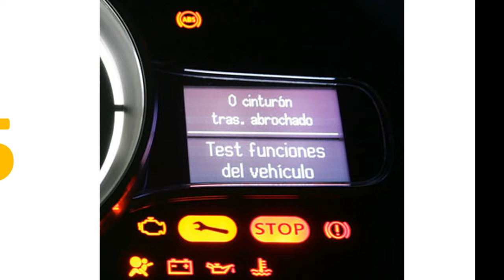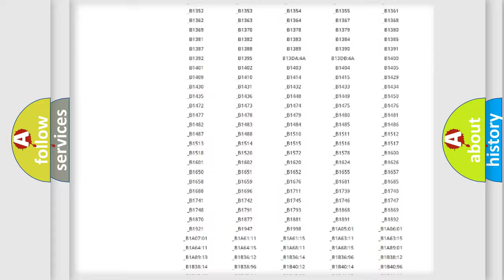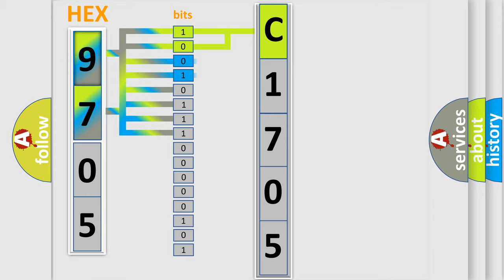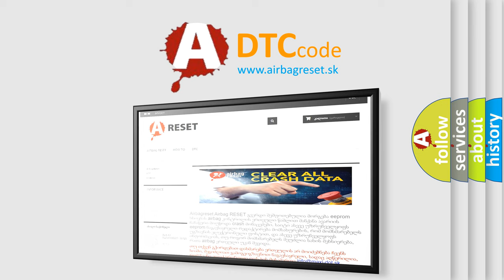DTC KIA C1705 Short Explanation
Contents:
0:21 Basic DTC analysis according to OBD2 protocol standard.
1:48 Insight into programming
2:58 A diagnostically understandable description of the Diagnostic Trouble Code
3:05 Basic error definition

Make:
Kia
Code:
C1705
Definition:
Injector 1, 2, 3, 4, 5, or 6 Control
Cause:
ASD relay output circuit failureFuel injector has malfunctioned or failedFuel injector control circuit is open or shorted to groundPCM has failed